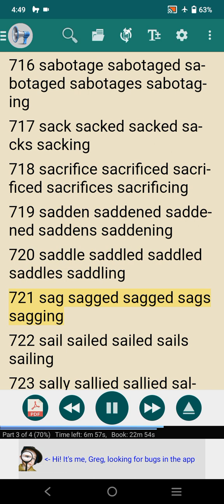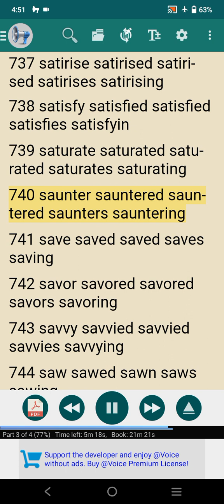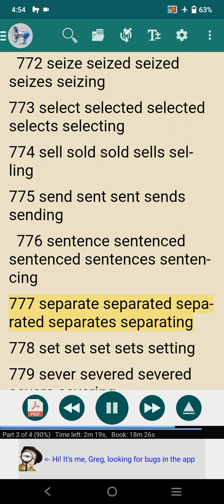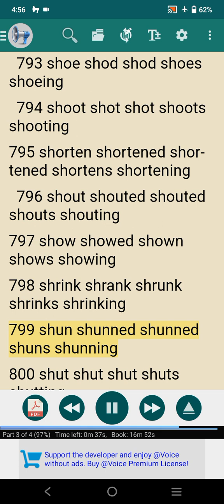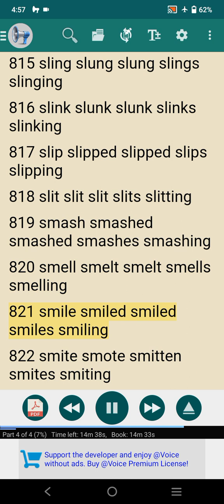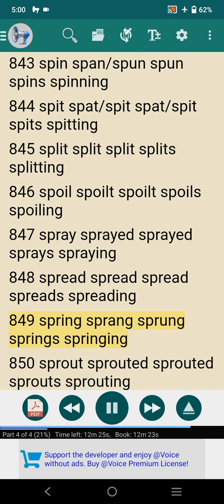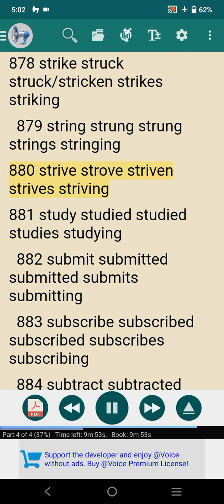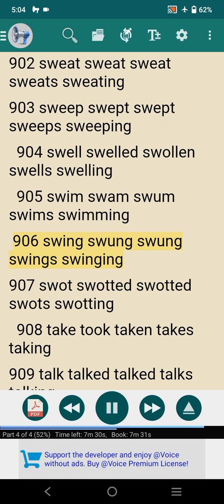verbs form 👉 S